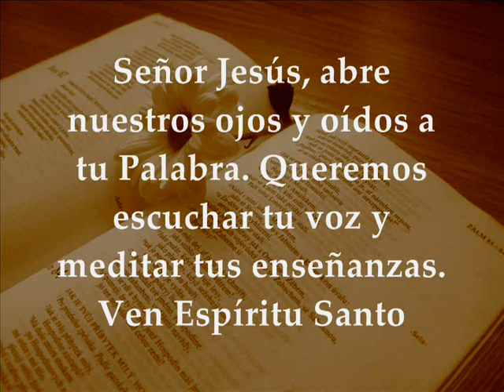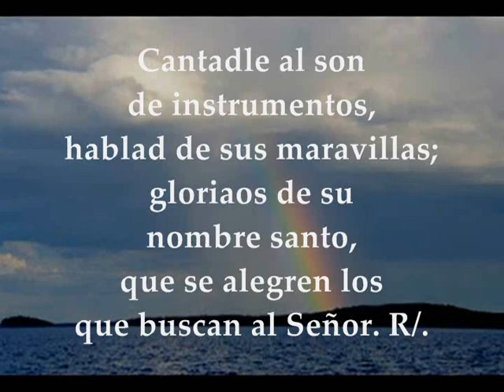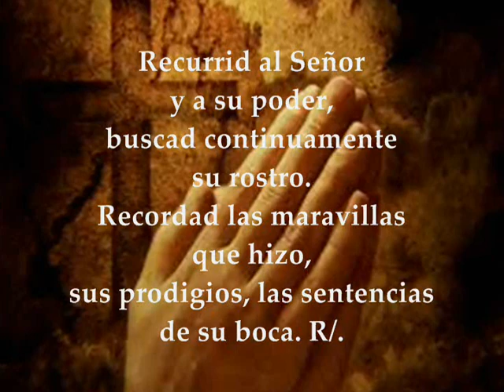Evangelio y Lecturas Eucaristía Sábado 10 de Octubre de 2020 Lucas 11,27-28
Audio vídeo Lecturas y Evangelio Eucaristía Sábado 10 de Octubre de 2020 SÁBADO XXVII SEMANA TIEMPO ORDINARIO CICLO A Primera Lectura: De la carta del apóstol san pablo a los Gálatas 3,22-29 Salmo 104,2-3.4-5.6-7 R/.El Señor se acuerda de su alianza eternamente Evangelio según San Lucas 11,27-28
Primera lectura
Lectura de la carta del apóstol san Pablo a los Gálatas 3,22-29: La Escritura presenta al mundo entero prisionero del pecado, para que lo prometido se dé por la fe en Jesucristo a todo el que cree. Antes de que llegara la fe estábamos prisioneros, custodiados por la ley, esperando que la fe se revelase. Así, la ley fue nuestro pedagogo hasta que llegara Cristo y Dios nos justificara por la fe. Una vez que la fe ha llegado, ya no estarnos sometidos al pedagogo, porque todos sois hijos de Dios por la fe en Cristo Jesús. Los que os habéis incorporado a Cristo por el bautismo os habéis vestido de Cristo. Ya no hay distinción entre judíos y gentiles, esclavos y libres, hombres y mujeres, porque todos sois uno en Cristo Jesús. Y, si sois de Cristo, sois descendencia de Abrahán y herederos de la promesa. Palabra de Dios
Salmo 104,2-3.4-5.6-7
R/. El Señor se acuerda de su alianza eternamente
Cantadle al son de instrumentos,
hablad de sus maravillas;
gloriaos de su nombre santo,
que se alegren los que buscan al Señor. R/.
Recurrid al Señor y a su poder,
buscad continuamente su rostro.
Recordad las maravillas que hizo,
sus prodigios, las sentencias de su boca. R/.
¡Estirpe de Abrahán, su siervo;
hijos de Jacob, su elegido!
El Señor es nuestro Dios,
él gobierna toda la tierra. R/.
Evangelio según san Lucas 11,27-28: En aquel tiempo, mientras Jesús hablaba a las gentes, una mujer de entre el gentío levantó la voz, diciendo: «Dichoso el vientre que te llevó y los pechos que te criaron.» Pero él repuso: «Mejor, dichosos los que escuchan la palabra de Dios y la cumplen.»